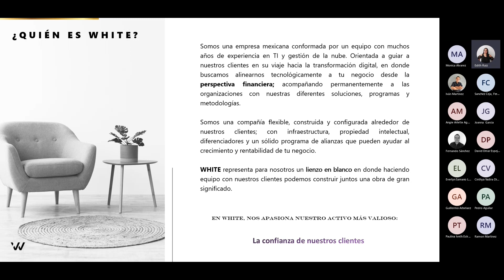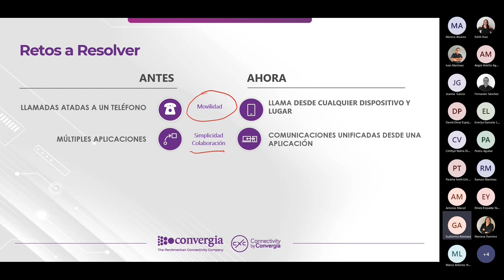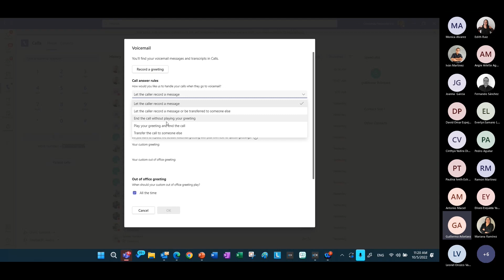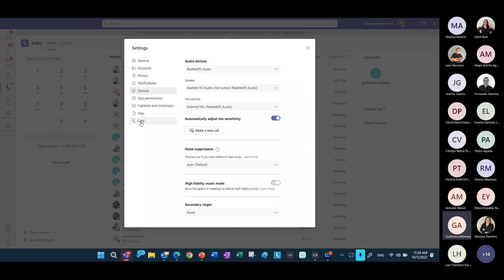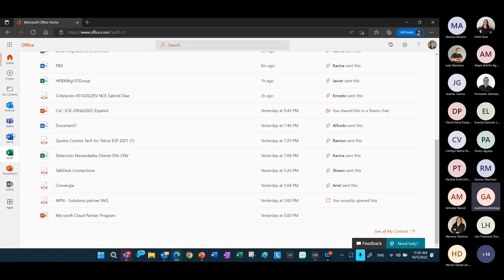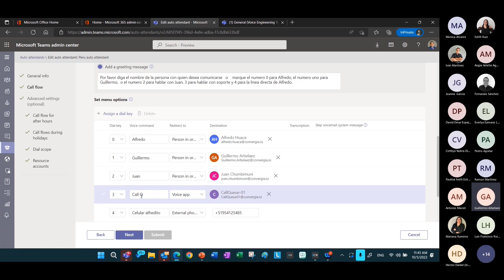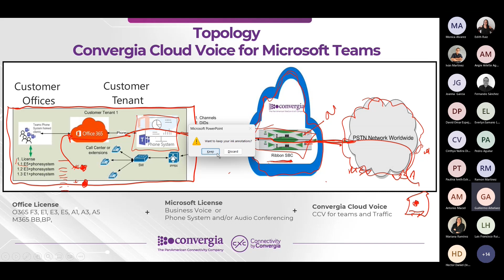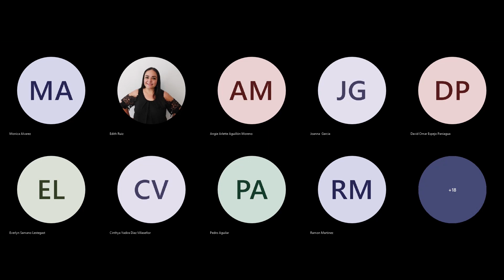WEBINAR - Cloud Voice Optimization - White IT & Convergia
¿Te gustaría asistir a eventos de este tipo?